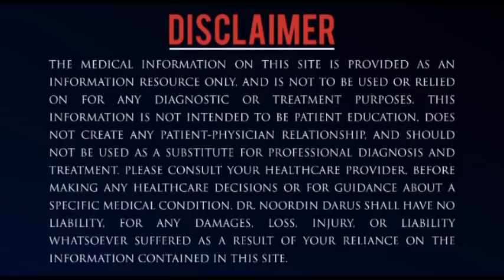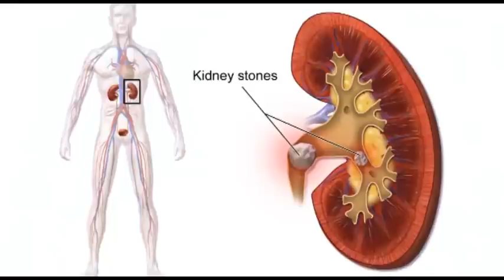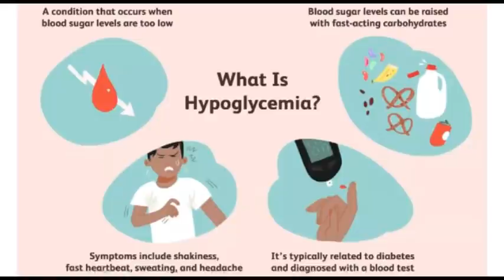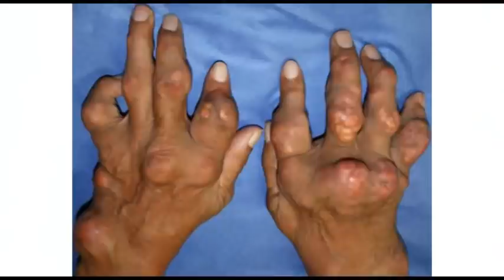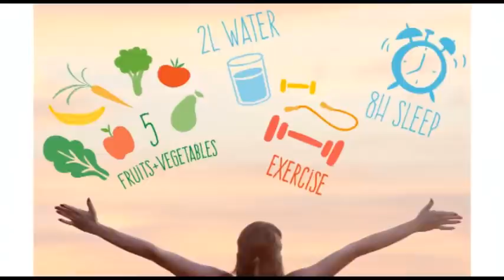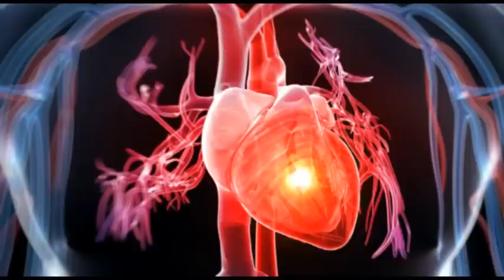Daun Salam lawan Diabetes dan GOUT! | Dr. Noordin Darus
Salam sejahtera semua. Harap-harap anda dapat manfaat daripada info Dr Noordin Darus.

Mifiro Theraphy :
No. 21, Jalan PJS 5/28, Pusat Dagangan Petaling Jaya Selatan, 46150 Petaling Jaya, Selangor

Jika anda berminat untuk mendapatkan Online Programs dan Dr Noordin Supplements seperti RxMucuna, Sacha Inchi Oil, Rx-Water dan lain-lain boleh ke laman web atau WhatsApp